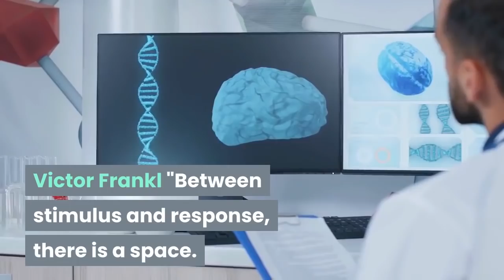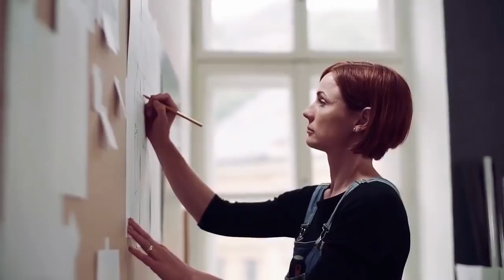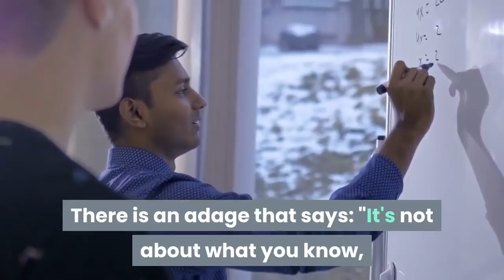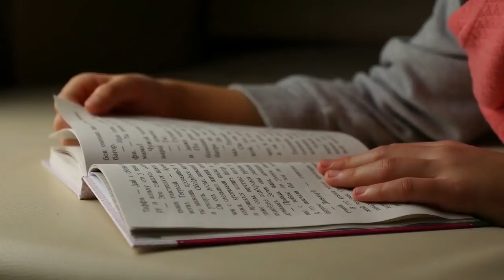9 Smart Things you should do in your 20s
Ancient philosopher Socrates once wrote, "The secret of change is to focus all of your energy, not on fighting the old but building the new." Although the earliest years of your 20s are often like the first weeks of advanced calculus classes - confusing and terrifying, they are exciting and fun.